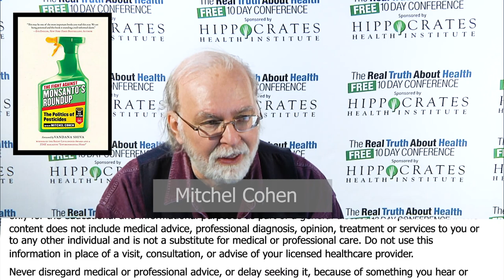How The Pesticide Problem In New York Helped Develop The Department Of Homeland Security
How The Pesticide Problem In New York Helped Develop The Department Of Homeland Security by Mitchel Cohen

Mitchel Cohen coordinates the No Spray Coalition in New York City, which successfully sued the City government over its indiscriminate spraying of toxic pesticides. He graduated from Stuyvesant High School in Manhattan and received his B.A. from SUNY Stony Brook, where he co-founded the Red Balloon Collective in 1969—a radical-thinking and creatively acting group that put their bodies and art on the line against the U.S. war machine and in defense of social and environmental justice.

Mitchel ran for Mayor of NYC as one of five Green Party candidates. That primary election fell on Sept. 11, 2001, when life as we know it was changed forever. He was editor of the national newspaper, “Green Politix,” for one faction of the national Green Party (before being purged), as well as the NY State Green Party newspaper; chaired the non-commercial, lis­tener-sponsored WBAI radio (99.5 FM) Local Board, and hosted a weekly show, “Steal This Radio,” for NYTalkRadio.net. His writings include: The Social Construction of Neurosis, and other pamphlets; What is Direct Action? a book that draws on personal experiences as well as lessons from Occupy Wall Street; two books of poetry—One-Eyed Cat Takes Flight and The Permanent Carnival—and scores of pamphlets, which he sells on the streets and subways of his beloved Brooklyn. His forthcoming book of poetry and short stories is called, The Rubber Stamp Man and will be avail­able later this year.